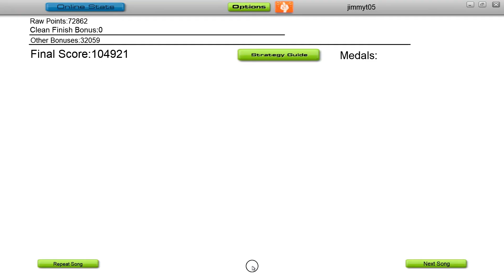Audiosurf - E T - First to Eleven (Mono)